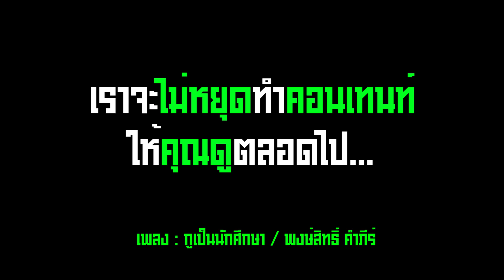มือมองไม่เห็น ! ย้อนวันอัปยศล้มเลือกตั้งพังไม่เป็นท่าปี 2554 -ขอบสนามบอลไทย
พากย์เสียงโดย : เต่า ขอบสนาม

ย้อนรอย บอลไทย EP.2 กับเหตุการณืที่คุณขอมา กับแมตช์อัปยศ แฟนบอลตีกัน ในศึกถ้วย ก. ปี 2553

ต่อไปนี้ขอบสนามมีคลิปใหม่ทุกวันรันกันยาวๆ ติดตามกันได้ง่ายๆที่กดซับไว้ไม่มีพลาดข้อมูลมันส์จากขอบสนามแน่นอนครบถ้วนทุกทีมเอาหมดเล่าเรื่องครบถ้วน วิเคราะห์เกมส์ทั้ง แมนยู ลิเวอร์พูล พรีเมียร์ลีก ลาลีก้า กัลโช่ จะแฟน Messi หรือ Ronaldo ก็โก้ได้